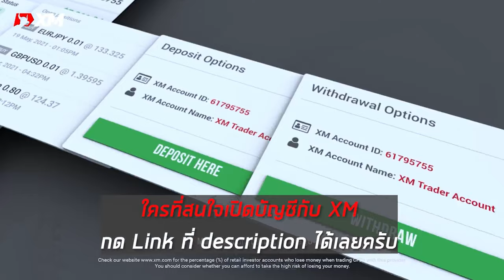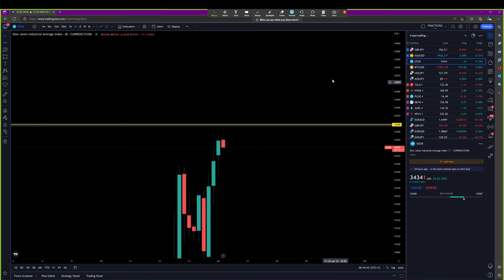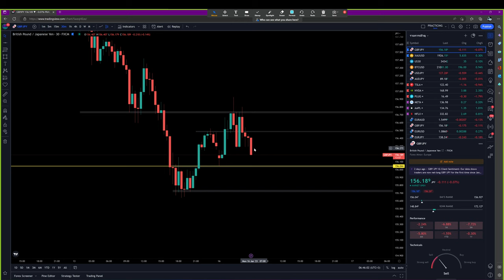Forex | 16 ม.ค. 66 | แนวโน้มทองคำ & GBP/JPY | วันนี้เทรดยังไงดี? - วิเคราะห์ GOLD & GBP/JPY & BTC